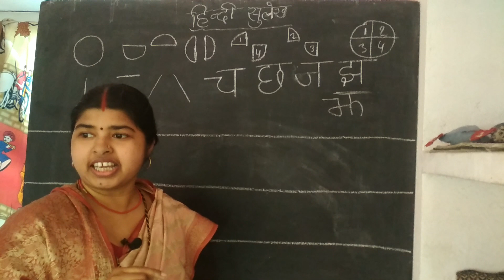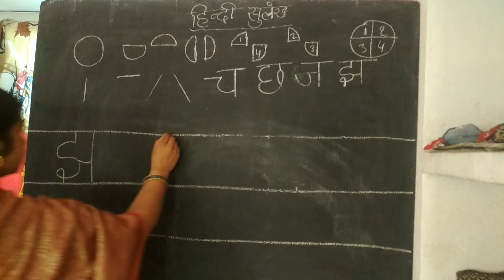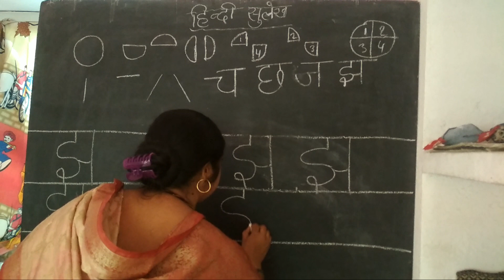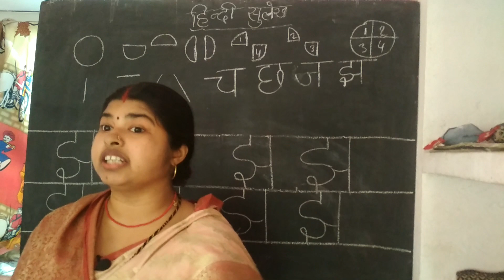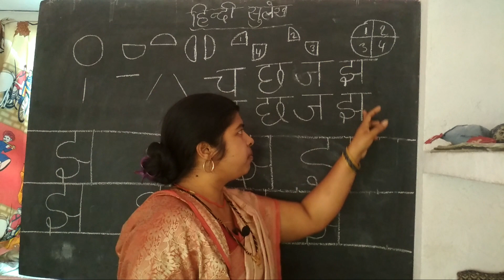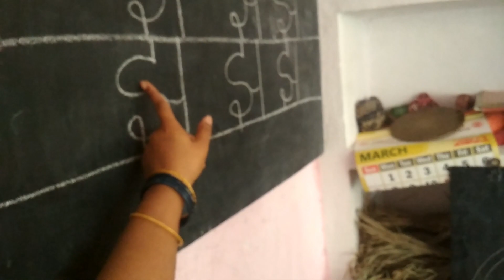Hindi sulekh|| झ लिखना सीखें